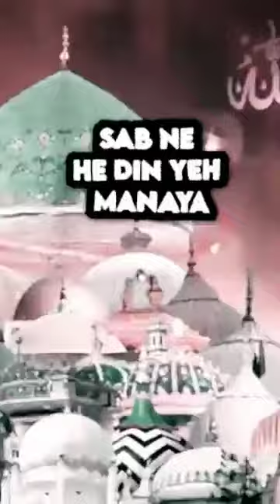12 Rabiul Auval